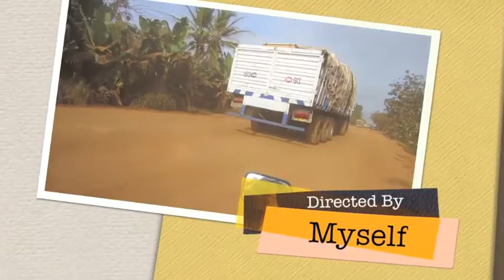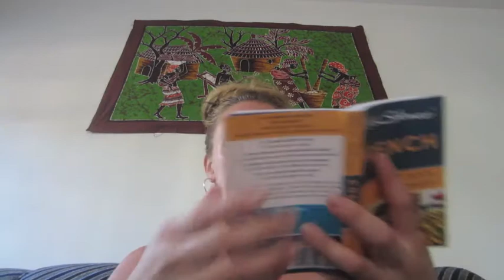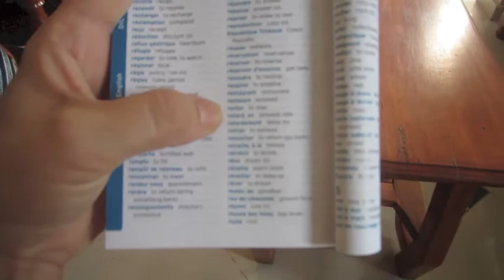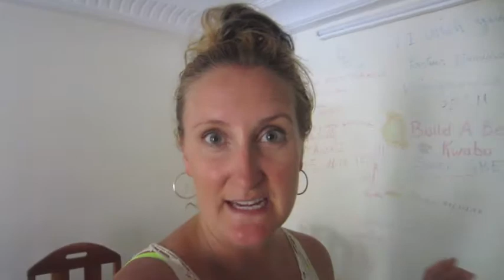Episode 32- Coconuts + Machetes = FUN!